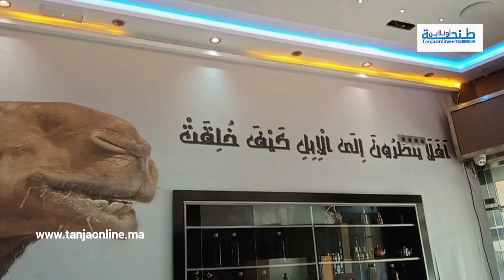طنجة.. رحلة البحث عن الجمال المختفية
رحلة البحث عن الجمال المختفية ب طنجة طنجة

المرجو ممن عثر عليها ، أو اقتفى أثرها الاتصال بالرقم التالي:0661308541.